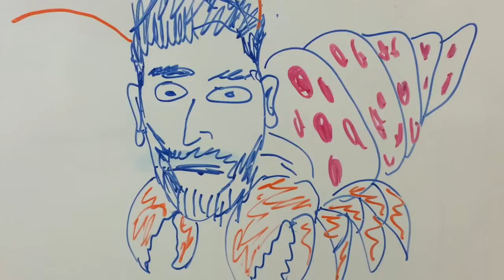ATFR 2015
A little video I made of the 2015 Anything That Floats Race in the Town of Oyster Bay, hosted by the Waterfront Center. My period 3 and 8 APES class made boats and competed.  1st and 3rd place.